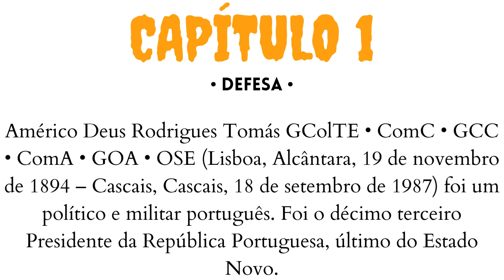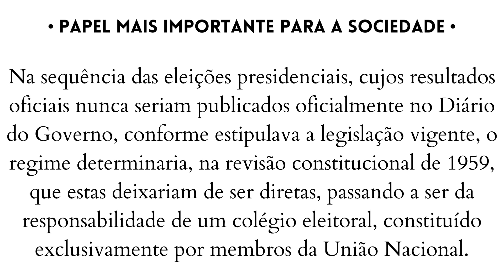Américo Deus Rodrigues Tomás